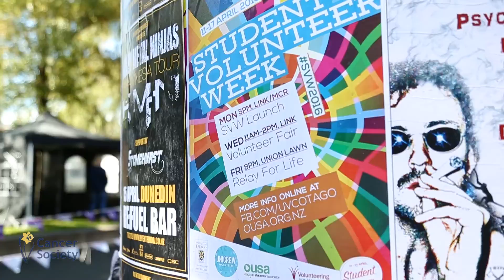Volunteering Cancer Society Otago/Southland Division